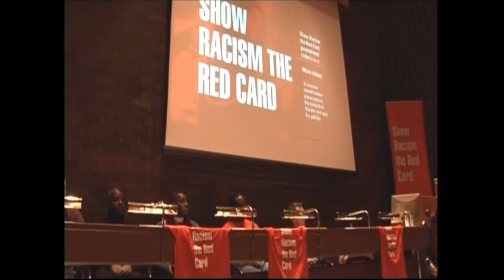BBC Late Kick Off 13/02/12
BBC LKO North East feature on Show Racism the Red Card